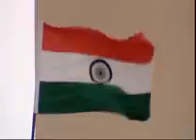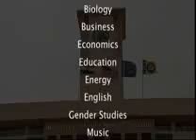Mrs. Helena Kaushik Women's College (3 of 4)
Part 3 of an informational video about Mrs. Helena Kaushik Women's College in Malsisar, Rajasthan, India.